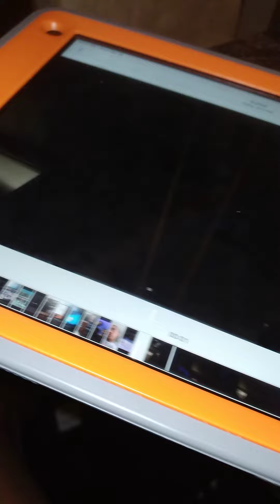March 11, 2021